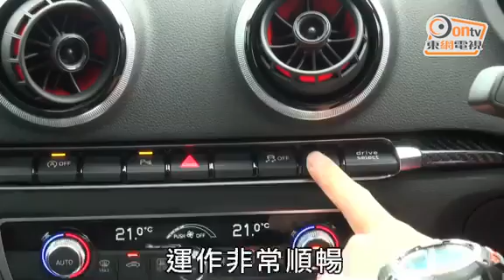Audi RS3 Sportback (2015年10月09日)